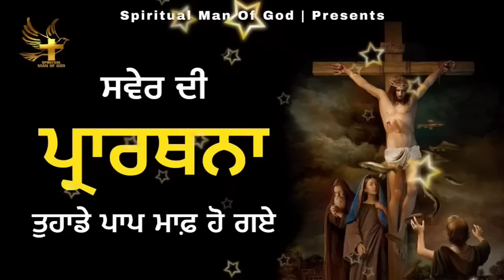Morning Prayer | ਸਵੇਰ ਦੀ ਪ੍ਰਾਰਥਨਾ ਤੁਹਾਡੇ ਪਾਪ ਮਾਫ਼ ਹੋ ਗਏ | Spiritual Man Of God | Bible Study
Instagram.com/spiritual.man_of_god